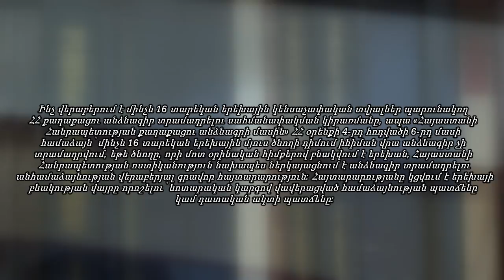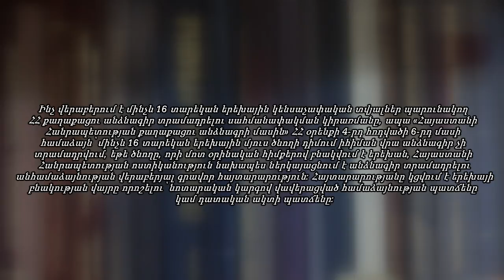Հնարավո՞ր է արդյոք անչափահաս երեխային դուրս բերել Հայաստանից՝ միայն մեկ ծնողի համաձայնությամբ